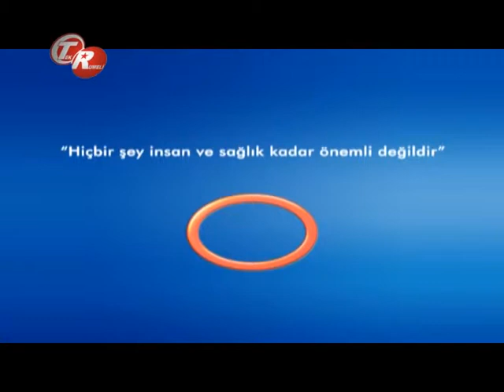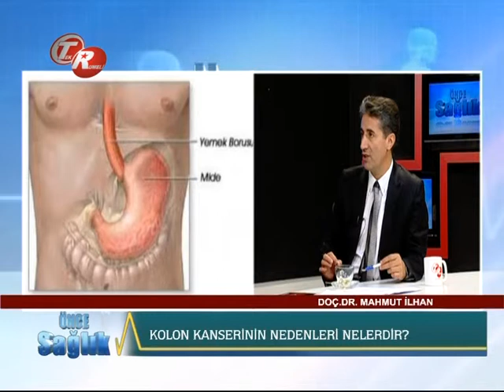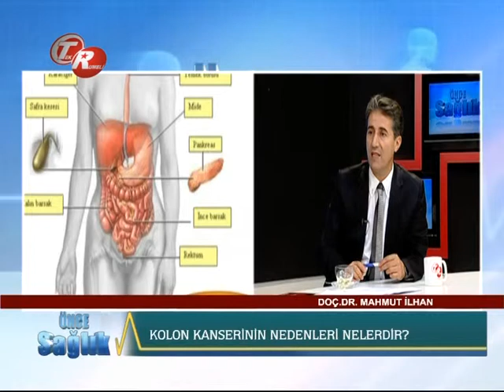Kolon Kanserinin Nedenleri Nelerdir ?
Kolon Kanserinin Nedenleri Nelerdir ? Avrasya Hospital Medikal Onkoloji ve Kemoterapi Uzmanı Doç. Dr. Mahmut İLHAN bilgilendiriyor.